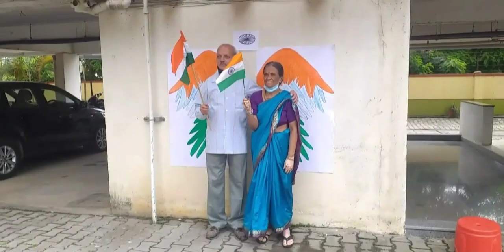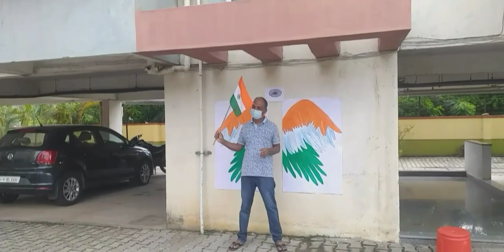75th Independence day Celebrations 2021|Wings of freedom|Cool photo booth idea